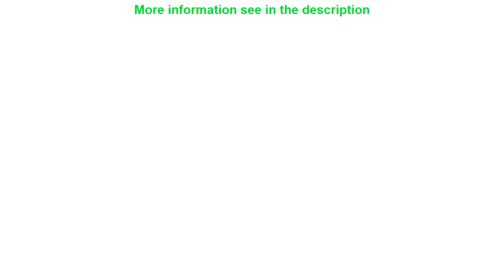The Black Bull Inn - Hotels Reviews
The Black Bull Inn (Balsham, United Kingdom)
Address: 27 High St

The Black Bull Inn is conveniently located in the popular Balsham area. The hotel offers guests a range of services and amenities designed to provide comfort and convenience. All the necessary facilities including free Wi-Fi in all rooms luggage storage car park restaurant newspapers are at hand. Guestrooms are designed to provide an optimal level of comfort with welcoming decor and some offering convenient amenities like heating desk television LCD/plasma screen DVD/CD player toiletries. To enhance guests' stay the hotel offers recreational facilities such as garden. For reliable service and professional staff The Black Bull Inn caters to your needs.